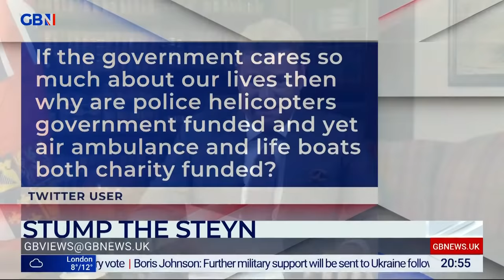Mark Steyn | Wednesday 23rd February